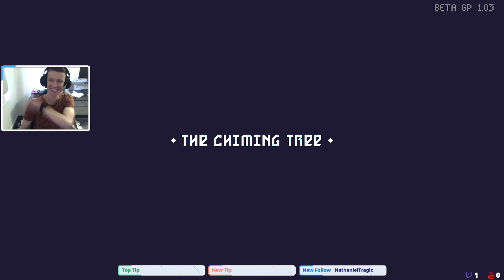😈 ScourgeBringer | Quickest Boss Fight!